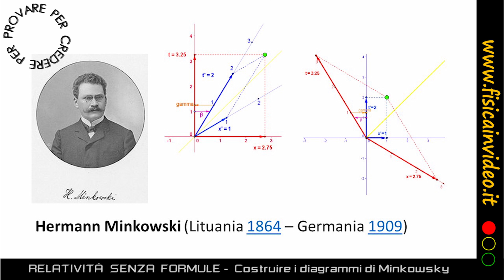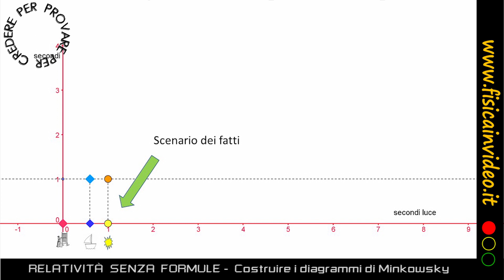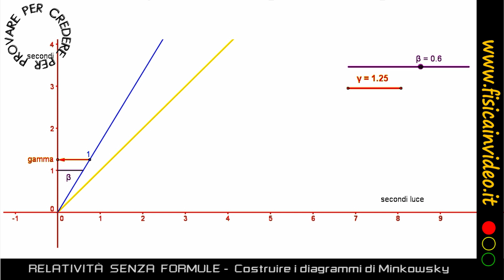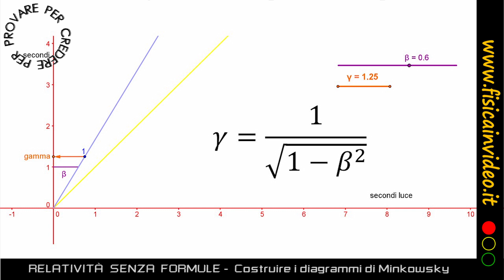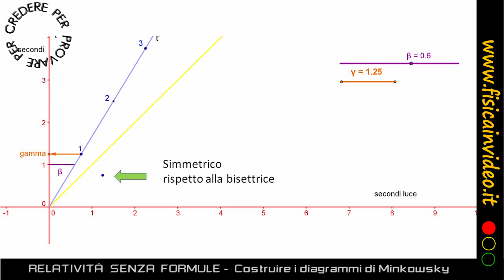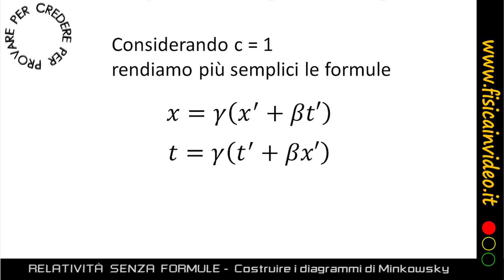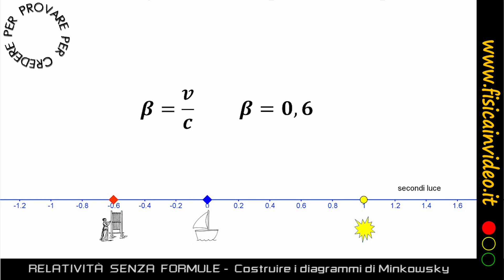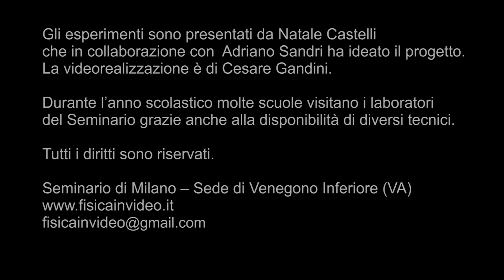RELATIVITA' SENZA FORMULE 10 - Costruire i diagrammi di Minkowsky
ESPERIMENTI DI FISICA - RELATIVITA' SENZA FORMULE
Utilizzando Geogebra si spiega come costruire i diagrammi spazio - tempo di Minkowsky facendone comprendere il significato e correlandoli alle Trasformazioni di Lorentz. Si mostra anche come costruire i diagrammi che descrivono il punto di vista inverso